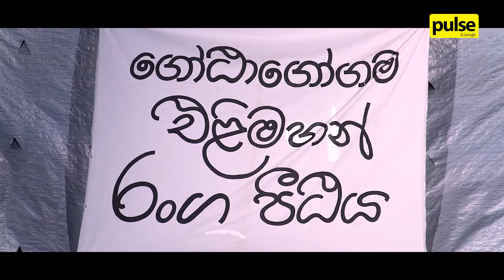Art and the Revolution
With the prevailing crisis, the vast majority of the public are taking to the streets in protest. However, in contrast to what we have experienced previously, these protests have taken a new form. Nonviolence has replaced aggression. And this time, the people are claiming agency over their future by articulating their voice through art, music, performances and creativity.

Here is a glimpse of creativity and art permeating through the citizen’s struggle!